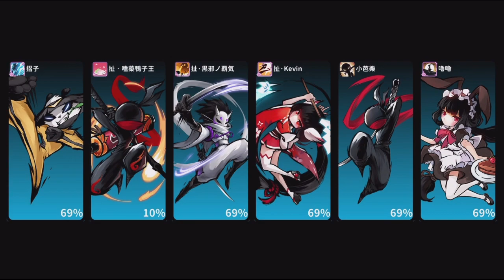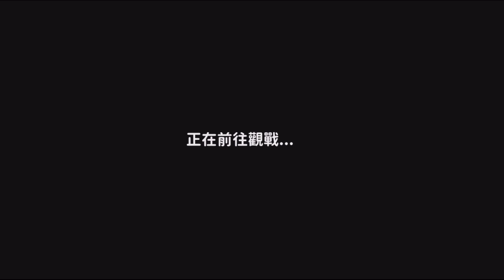一堆限制效果尬彈幕!! 武士配上激光砲!! 是要閃個毛線球噢!! | BOSS血量世界多!! 30秒給忍忍們限制效果!! 變的超棘手的啦!! - 手機遊戲 忍者必須死《哲平》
原本給忍忍效果限制應該不是很恐怖的效果
但是深淵模式後期的BOSS
血量都世界無敵多!!
所以就有一堆限制效果啊!!
武士在配上激光砲!
這根本是要閃個毛線球噢XD
看來技能可能都要留一波
避免這種超恐怖的狀況出現了!!

參與同伴：各種忍者
音樂來源 : 忍者必須死